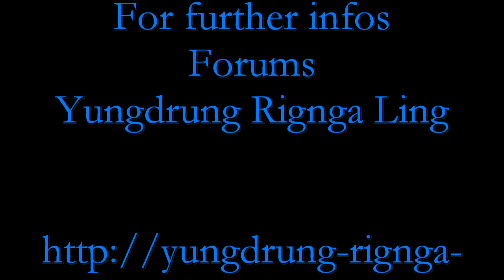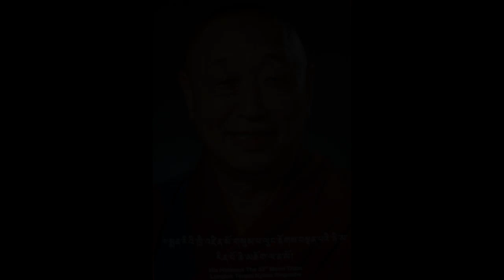Tashi Menri - Temple complex & Pictures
Tashi Menri Monastery in Dolanji / India.

For further informations regarding Bon and Bonpos, contact the undementioned link to forum:"Yungdrung Rignga Ling".

In Bon:
Kalden Yungdrung / Administrator forum:"Yungdrung Rignga Ling".